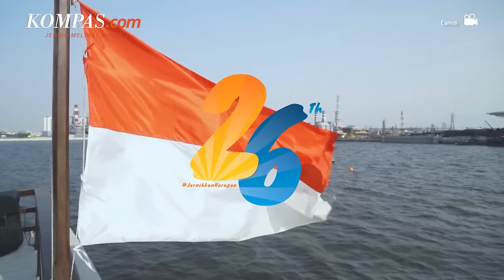Sejarah Kemerdekaan Indonesia, Detik-detik Menuju Proklamasi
Kemerdekaan Indonesia diproklamasikan pada 17 Agustus 1945, ditandai dengan pembacaan teks proklamasi oleh Ir Soekarno di Jalan Pegangsaan Timur, Jakarta Pusat.

Namun, bukan perkara mudah untuk memproklamirkan kemerdekaan tersebut. Ada pengorbanan besar bangsa Indonesia untuk terbebas dari penjajahan.

Lantas bagaimana peristiwa menuju detik-detik Proklamasi?

Penulis Naskah: Anggie Puspariana
Narator: Anggie Puspariana
Video Editor: Armitha Sathi Devi
Produser: Deta Putri Setyanto